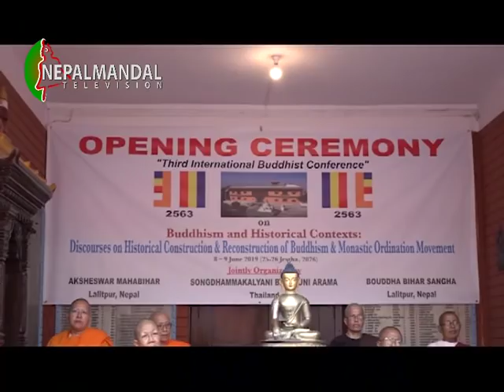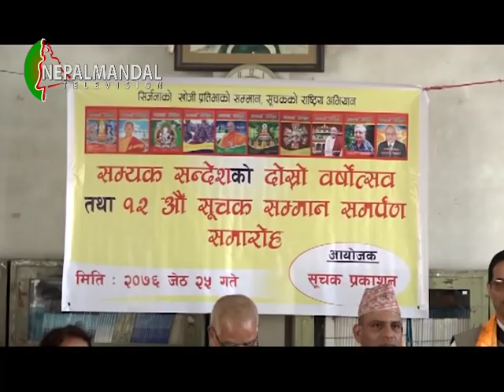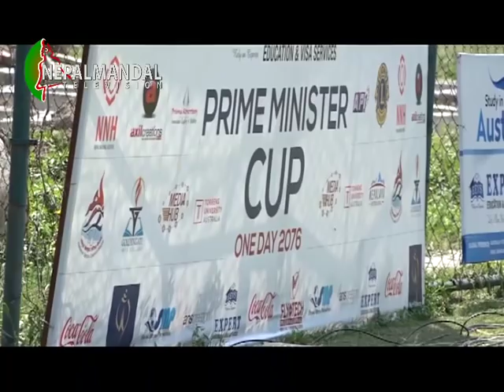NM News 2076 02 25